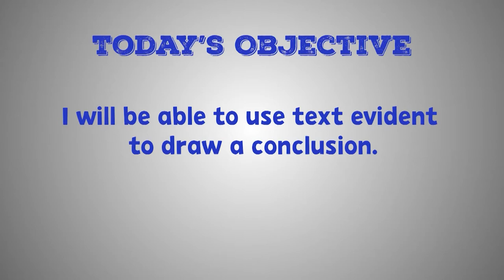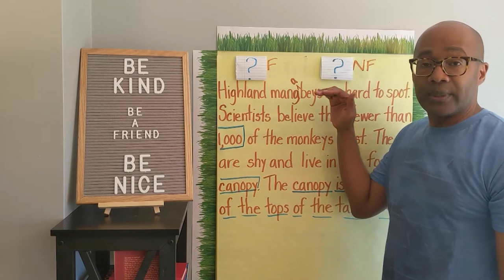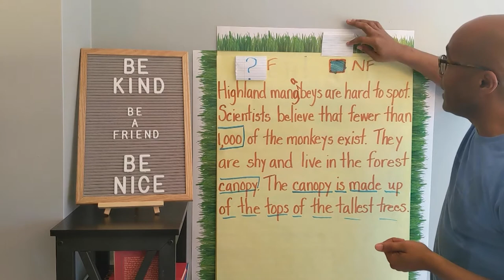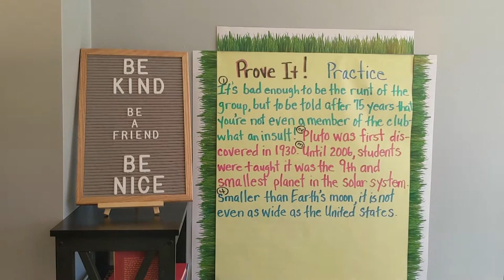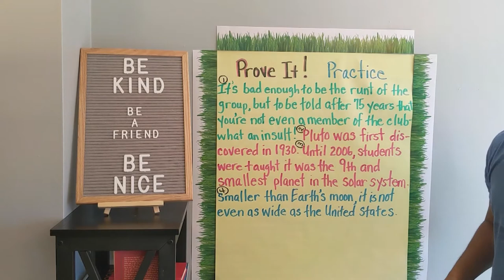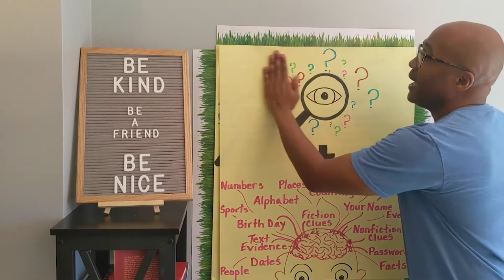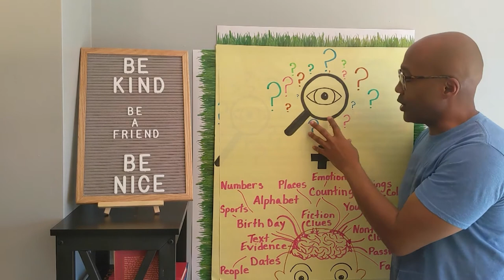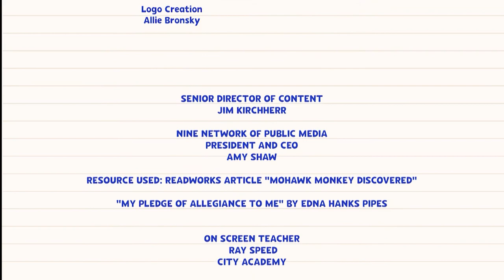Using Text Evidence to Draw Conclusions | 2nd Thru 4th Grade Reading | Teaching In Room 9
In this lesson, students will learn to use text evident to draw a conclusion. This lesson will feature a read aloud of the poem “My Pledge of Allegiance to Me” written by Edna Hanks-Pipes.

Teacher:  Ray Speed, City Academy
Poem: My Pledge of Allegiance to Me Author: Edna Hanks-Pipes
Resources: ReadWorks